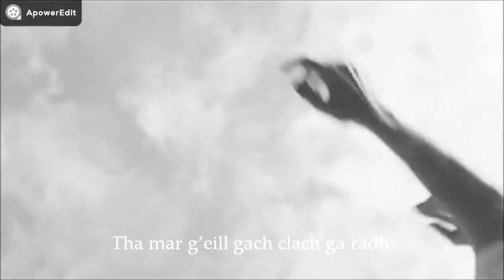The Woman of Balnain / lyrics video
Gwyllyn the Bard - The Woman of Balnain (Outlander)
Starz - Outlander
fanmadevideo